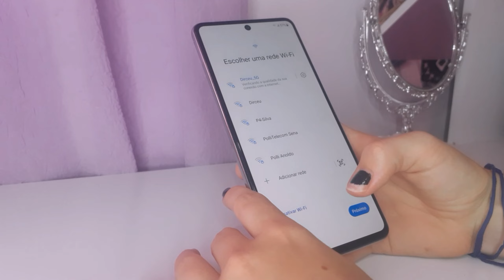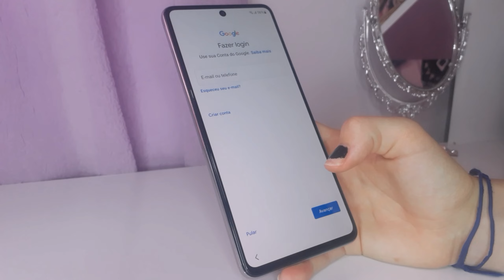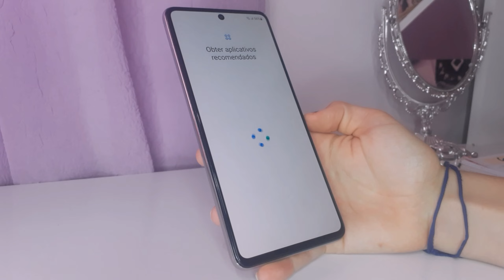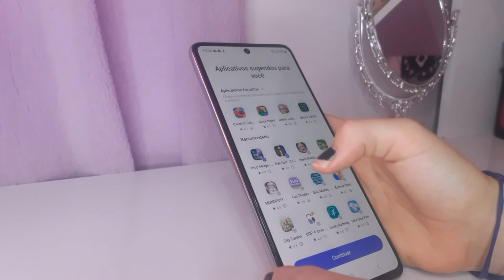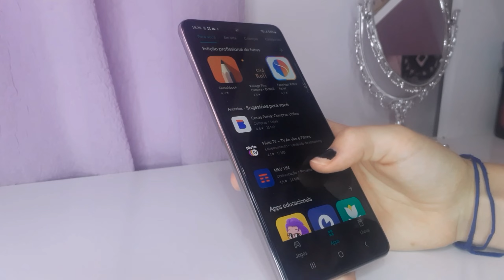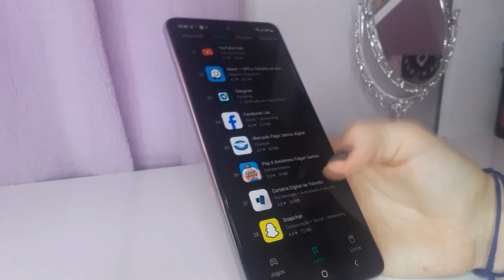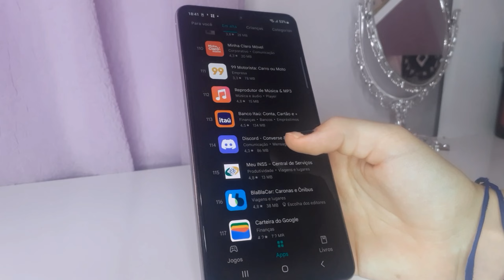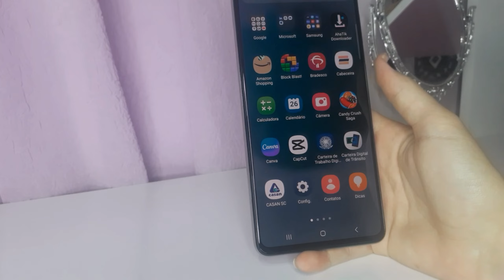💜✨️📦UNBOXING do meu celular | Galaxy M54 5G da Samsung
💜✨️📦Oi, oi, oi galerinha, no video de hoje eu vim mostrar o Unboxing do meu celular novo, já que o meu antigo deu pane, o celular escolhido foi o M54 5G da minha queridinha Samsung, com 256GB de memória e 8GB de RAM, e para mais informações, link do celular...

Link (OBS: não achei mais o mesmo que comprei, mas esse é igual, só com menos memória que o meu)

💜✨👩🏼‍💻VLOGMAS um dia comigo de FOLGA e sem celular | Tudo o que eu faço na minha folga
💜✨️👸🏼Uma semana comigo para o meu GLOW UP 2024 | Gravação, autocuidado, dicas de como ter um glow up

Minha idade: 18 anos
Aniversário: 02/01

O que eu uso pra Gravar/ Editar os vídeos:
Marca do celular: Samsung A53 5G
Marca do meu Notebook: Acer
Editor no Notebook: Vegas Pro17
Editor do celular: CapCut
Aplicativo que edito as Thumbnail: PicsArt e Ligthroom

Bora soltar a hashtag